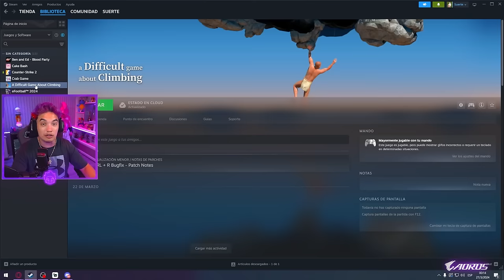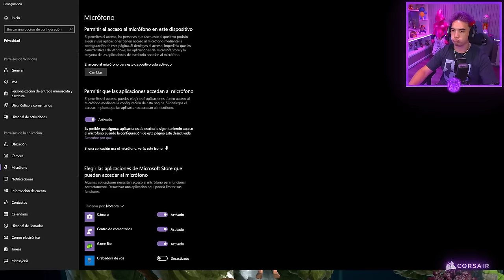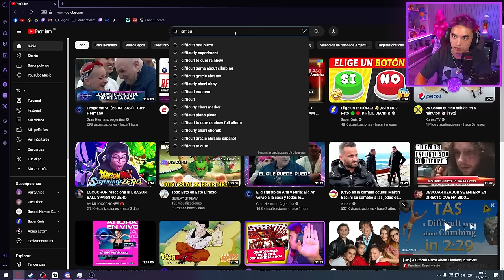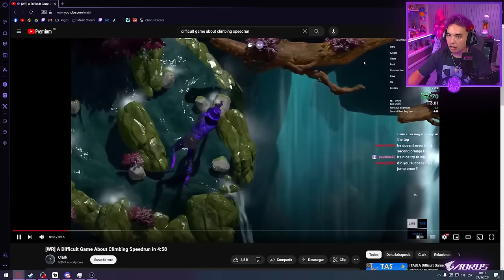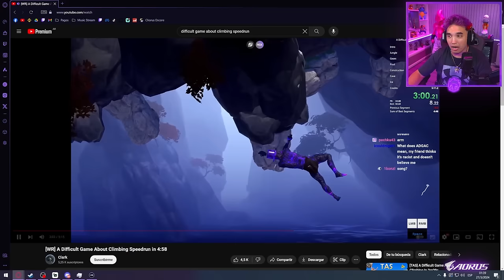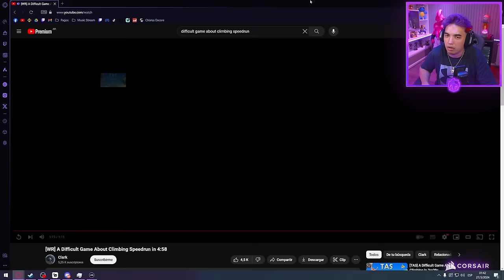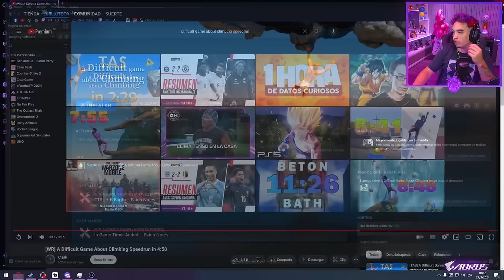QUIEN M#$%!% DISEÑO ESTE JUEGO? 🗻 a Difficult game about Climbing, Sin cortes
Probamos el juego mas tramposo y molesto que existe... a Difficult game about Climbing!